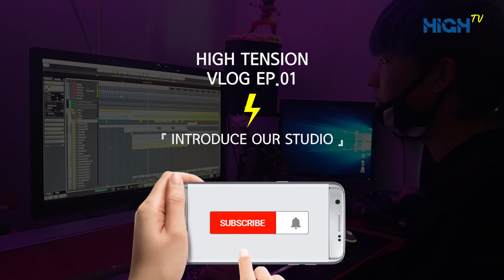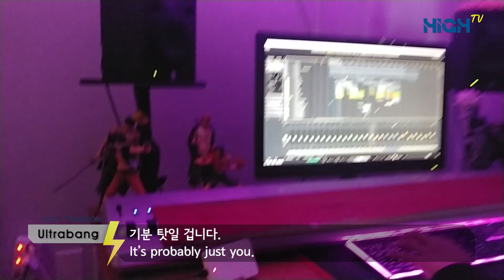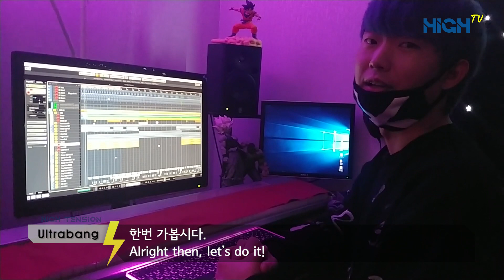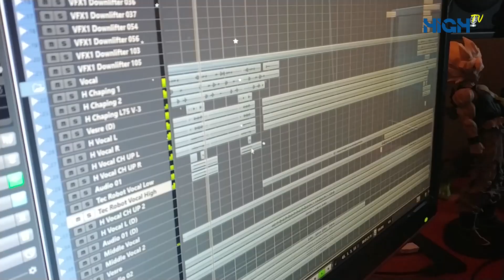[High Tension VLOG] Ep.01 - Introduce our studio [ENG SUB]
⚡ High Tension VLOG ⚡
Episode.01 - Introduce our studio [English, Turkish SUB]

⚡ Check the CC ⚡

- Turkish
- Spanish (Coming Soon)

⚡ BGM ⚡
Longing - Joakim Karud